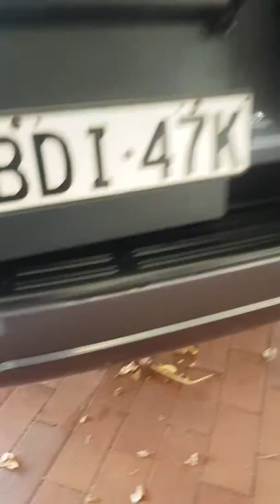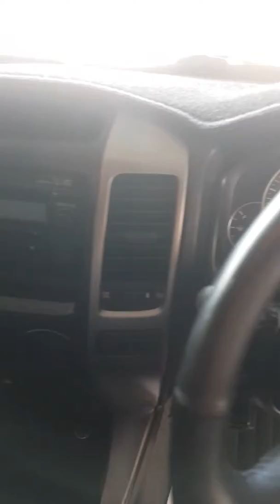Toyota Landcruiser Prado.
Carnet Western Sydney